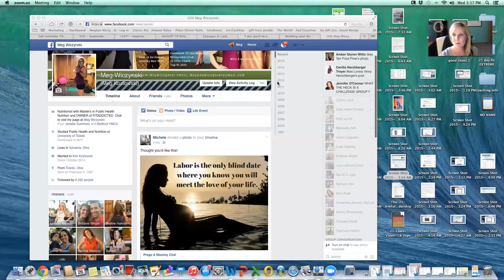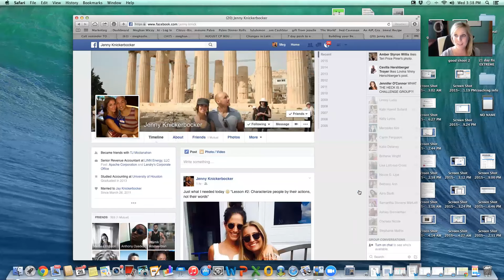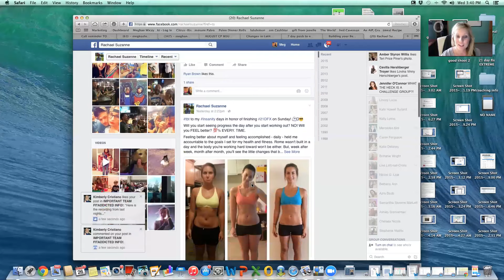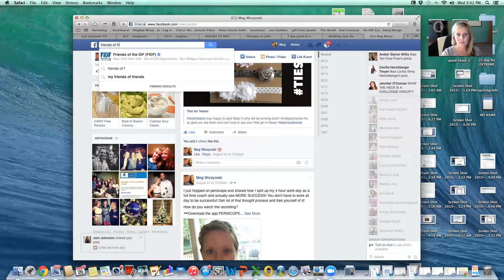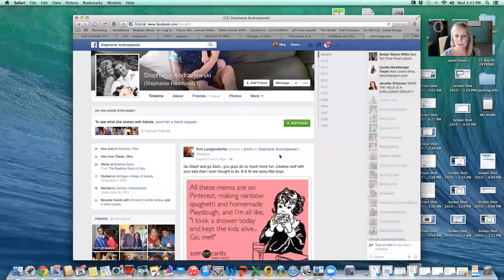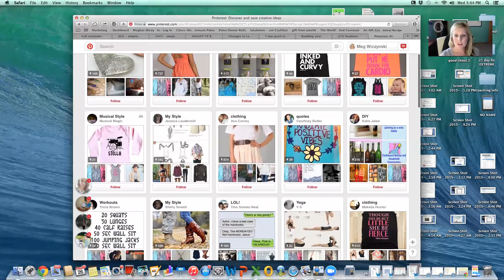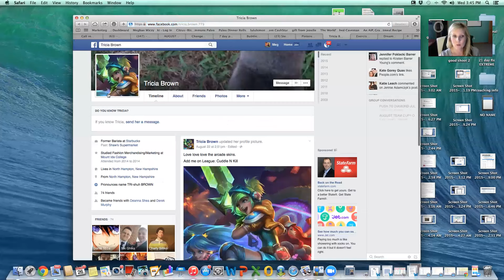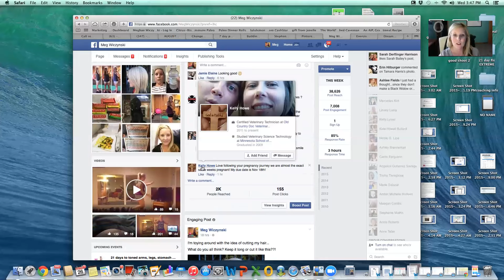How to add to your network as a Beachbody coach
Meg Wiczynski, MPH

3x ELITE coach
10 top 2013
Millionaires Club
20 PS Diamonds & above